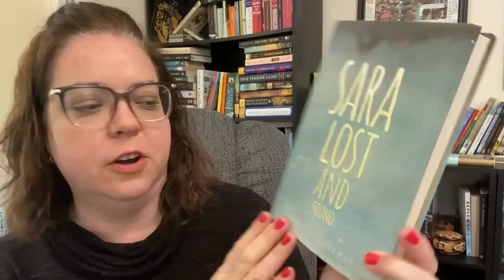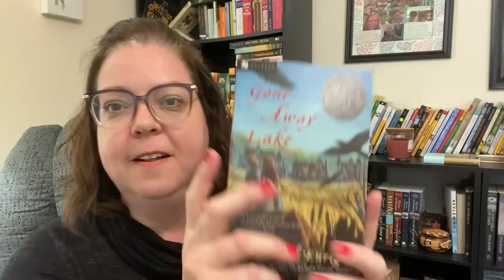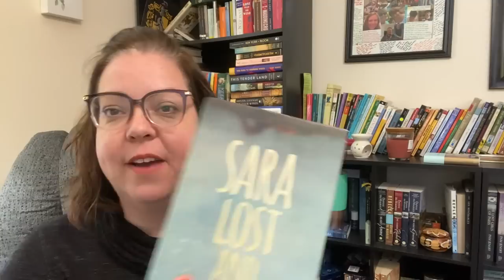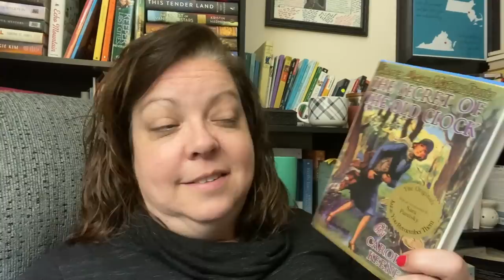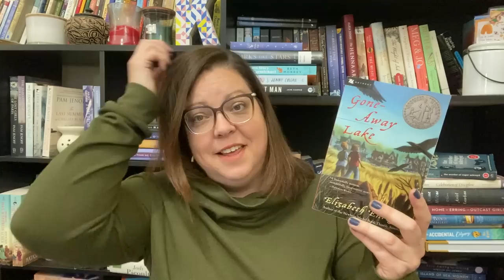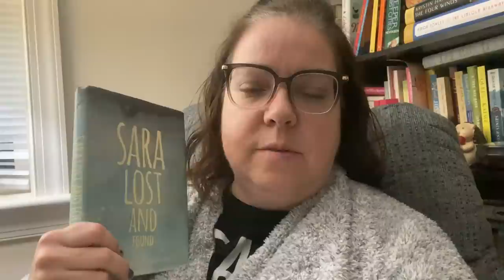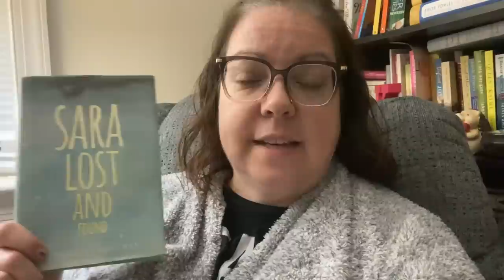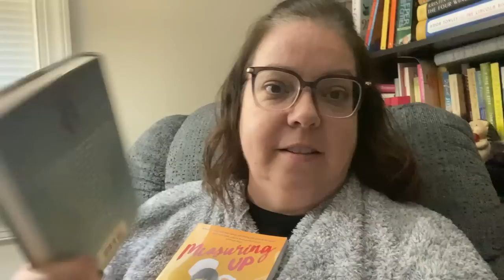BLIND DATES BUT MAKE IT BOOKS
I went on a few blind dates. Here's what I thought.

Shops Mentioned:
Double Booked Co
Jaclynne Anne
Babydolls Bookshop
Savvy Book Collective

BOOKS MENTIONED:
Sara Lost and Found
Gone Away Lake
Nancy Drew Secret of the Old Clock
Measuring Up

Let's be friends!